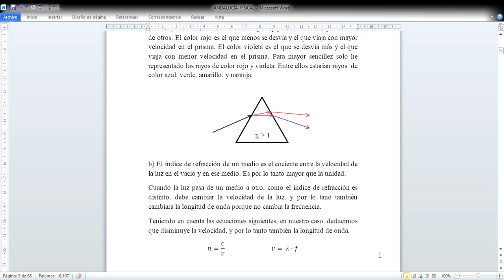ÓPTICA 4 2010 SELECTIVIDAD FÍSICA ANDALUCÍA SEPTIEMBRE RESERVA A B 1